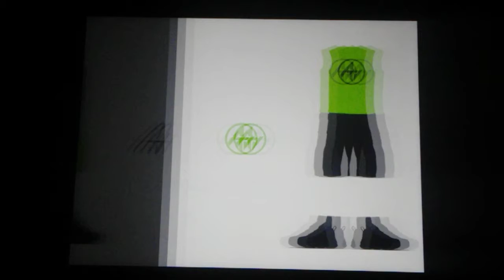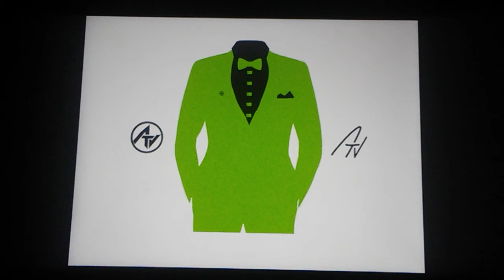BLACK and GREEN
Apparel Slideshow